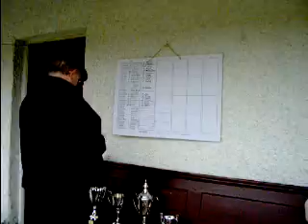Crown Bowl 14/26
The New Brighton Championship is one of the biggest crown green bowling events on the Wirral.By Malcom Taylor